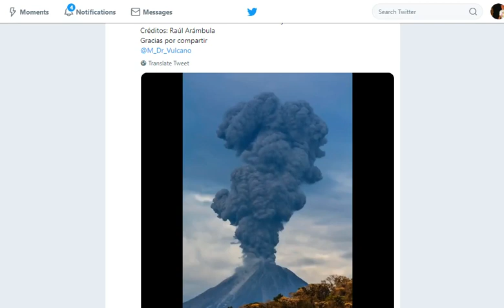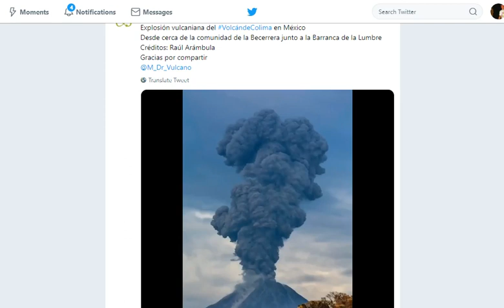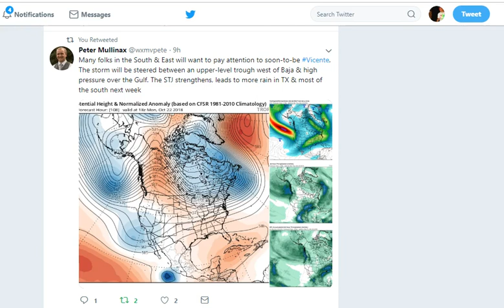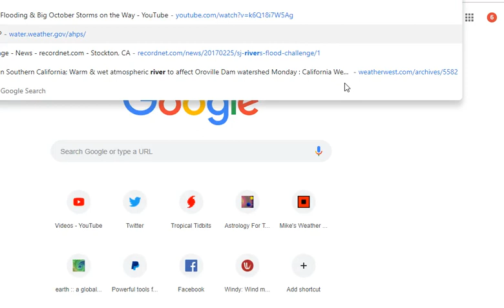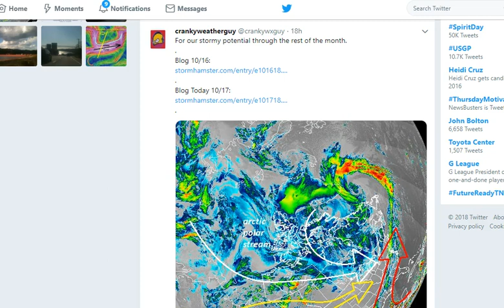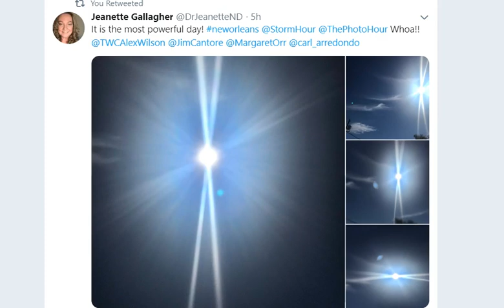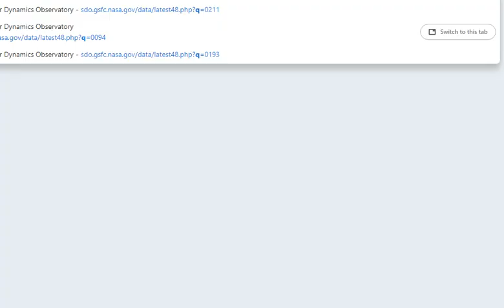Major Massive Monster STORM coming at end of October. Prepare Now!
The Flooding will continue in Texas, the Great Lakes area & the East Coast. Be Ready. Stay cool.
THORNEWS
HOUSTON TEXAS
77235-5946